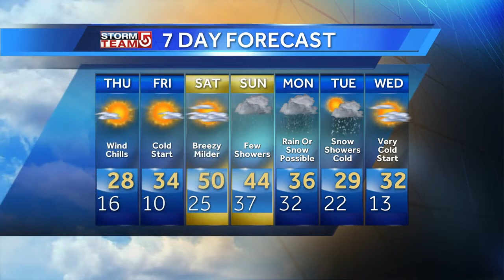Video: Colder air to move in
Get the latest Boston-area weather forecast.